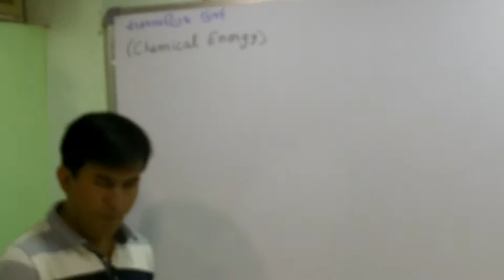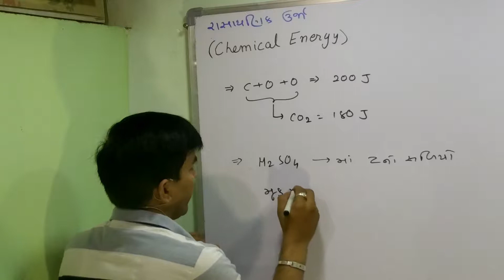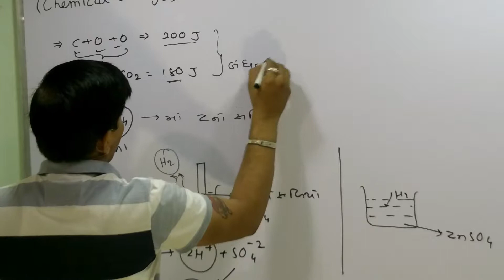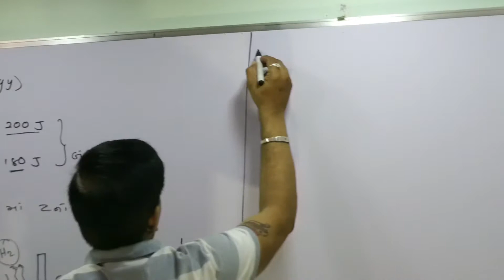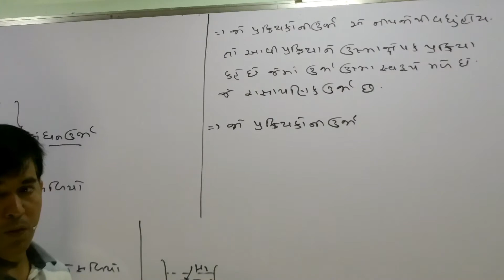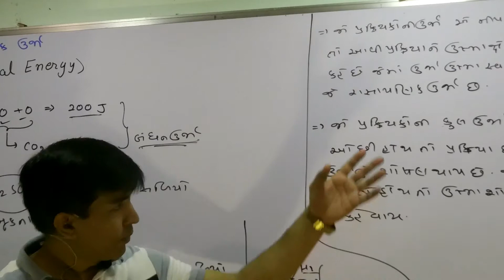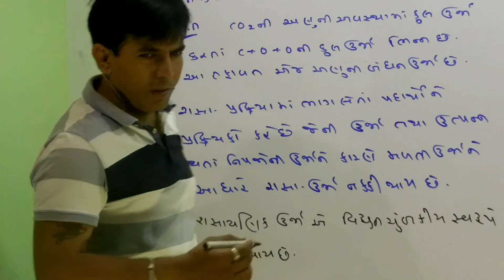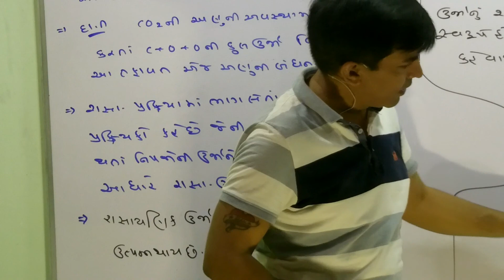XI-A,6.16 Chemical Energy By Mohan Padhiyar(Gujarati Medium)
1.chemical energy definition physics
2.uses of chemical energy
3.chemical energy in physics
4.sources of chemical energy
5.chemical energy facts
6.chemical energy formula
7.is chemical energy potential or kinetic